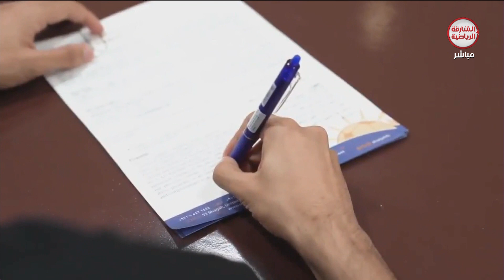برنامج ميركاتو 03-08-2020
ــــــــــــــــــــــــــــــــــــــــــــــــــــــــــــــــــ